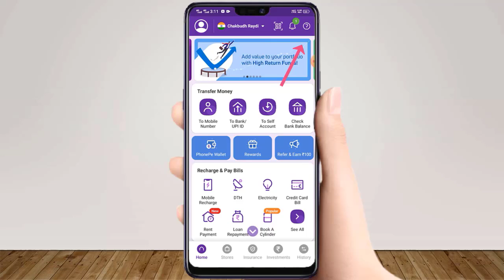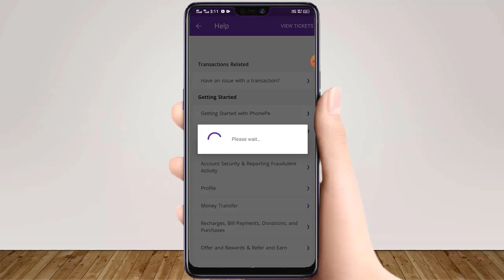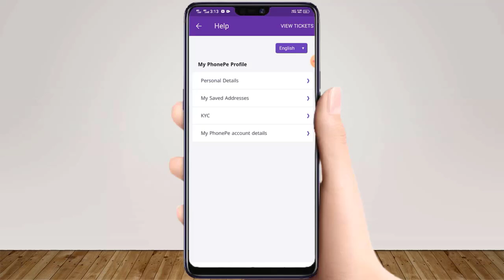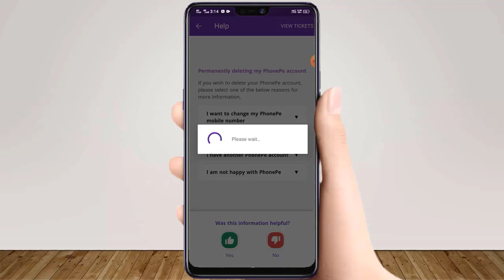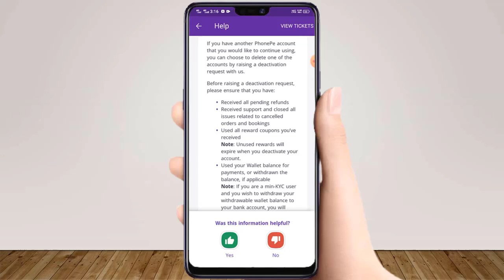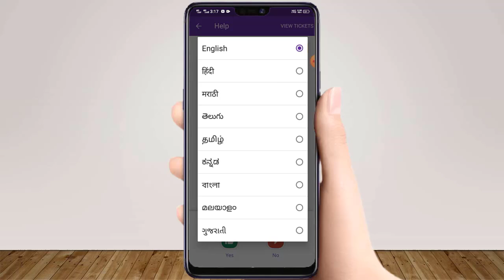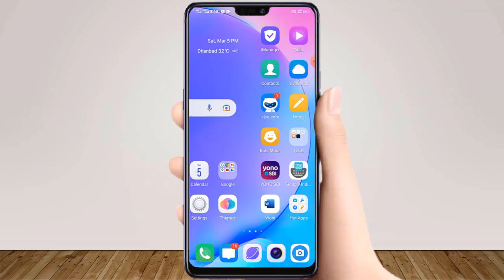Phone pe account delete kaise kare 2022 | How to delete phonepe account permanently 2022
Hi Guys !
Aapka hamare Youtube Channel "Technical Sweta" me swagat hai. Guys aaj ke is video me bataya gya hai ki phone pe account kaise delete kare permanently ya phir phone pe account kaise delete kare hamesha ke liye ya phir phone pe account ko deactivate kaise kare.
Guys agar aap janna chahte hain ki phonepe account delete kaise kare new update ya phir  phone pe account ko hamesha ke liye kaise band kare ya phir phone pe account ko delete kaise kare to aaj ka ye video aapke lie kaphi helpful hoga.
Guys agar aap youtube me search kar rahe hain ki phone pe account kaise delete kare 2022 ya phir phone pe account deactivate kaise kare ya phir phone pe account kaise delete kare new version me to aaj ka ye video aapke lie kaphi helpful hoga.

Guys ye mera youtube channel hai aur is channel ka nam "Technical Sweta". Guys is channel par aapko vibhinn prakar ke video milenge jaise ki phone pe account ko hamesha ke liye delete kaise kare ya phone pe account ko remove kaise kare aur phone pe account kaise banaye ya phone pe me upi id kaise banaye ya phone pe se paise kaise bhejte hain ya phone pe wallet se account me paise kaise bheje ya phone pe se account me paise kaise bheje ya phone pe se loan kaise liya jata hai ya phone pe se bank account ko kaise hataye aadi video is channel par aapko milenge isliye aap mere is channel ko subscribe karke rakh sakte hain.

This is my Youtube Channel named as "Technical Sweta". In this channel, you can find how to recharge from phonepe or how to remove bank account from phonepe or how to change upi pin in phonepe or how to create upi id in phonepe without debit card etc. So subscribe the YouTube channel "Technical Shweta".
If you are searching that how to delete phonepe account latest or how to delete phonepe account 2022 or how to delete phonepe account new update or how to deactivate phonepe account 2022 then this video is very helpful for you.

Google Pay me kisi ko Block / Unblock kaise kare | How to block / Unblock someone on google pay

Google Pay ka upi pin kaise change karen 2022 | How to change Google Pay upi pin in new version

Google Pay se bank account kaise remove kare | How to delete bank account from Google pay | g pay

Google Pay me name kaise change kare | How to change name on Google pay account | G pay name change

Google Pay Profile Picture Change kaise kare | How to Change Google Pay Profile Picture | Google Pe